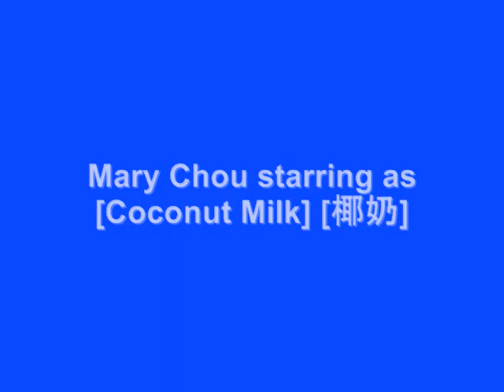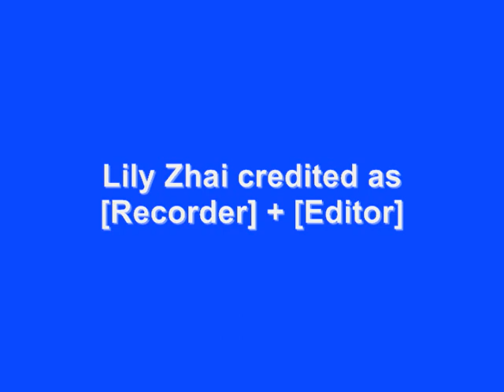Food Fight: A Chinese Drama and Comedy (Part 1)